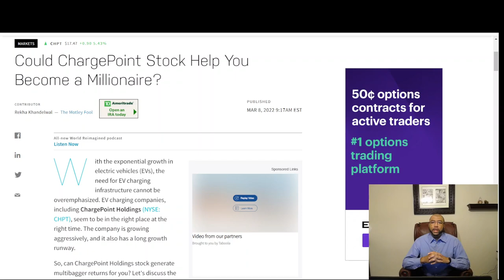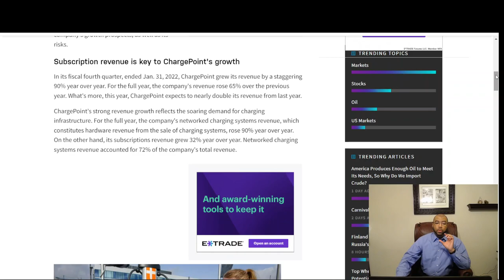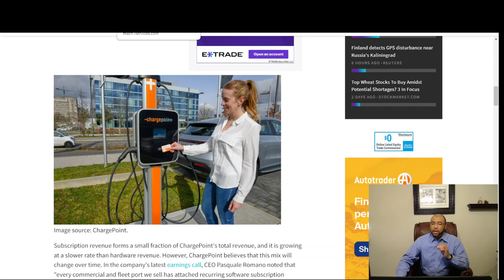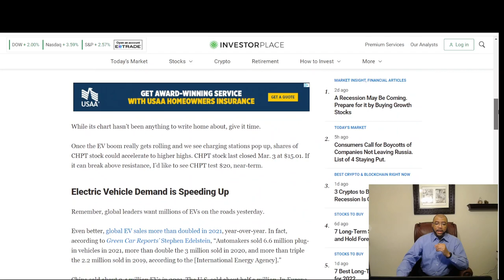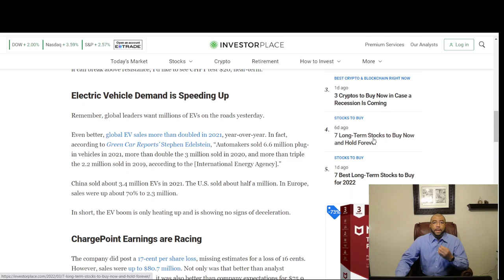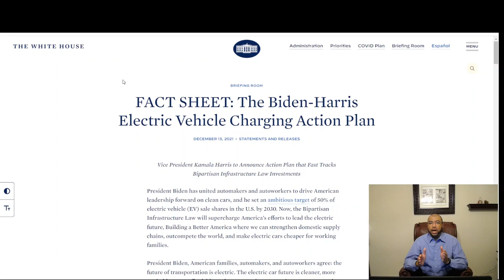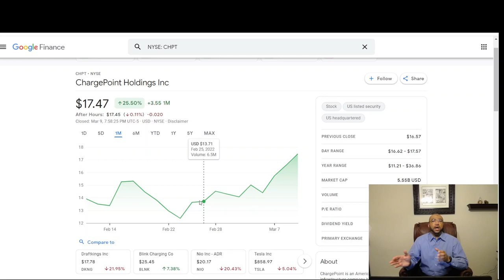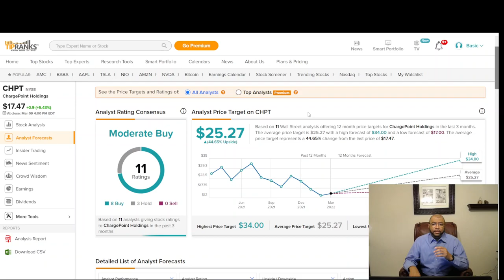CHPT Charging Your Way To Millionaire? DO THIS NOW!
The Stock Fox channel provides informative information regarding stocks to buy, stocks to trade and investing in companies that trade publicly.